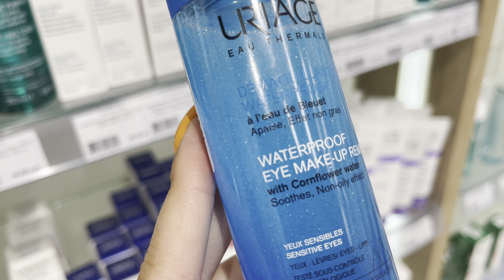Видеообзор Ср-во д/снятия водостойкого макияжа с глаз DEMAQUILLANT YEUX WATERPROOF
Видеообзор Ср-во д/снятия водостойкого макияжа с глаз  : описание, характеристики, способ применения.